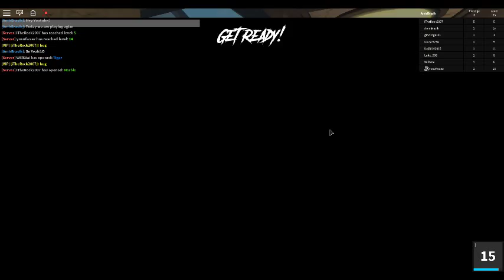ASSASSIN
COOL IS ASSASSIN